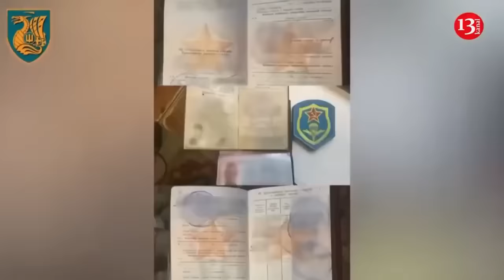Trying to attack with motorcycles, equipment in Kharkiv, Russians got ambushed in open area -Footage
Ukrainian aerial scouts have targeted armored combat vehicles, motorcyclists and infantrymen of the invading Russian army in the direction of Kupyansk in northern Kharkiv region. Most of the tanks and infantrymen were destroyed by the kamikaze drone strikes. The survivors tried to escape by running. Furthermore, a tank hidden in the forest lane was destroyed in kamikaze drone strike.